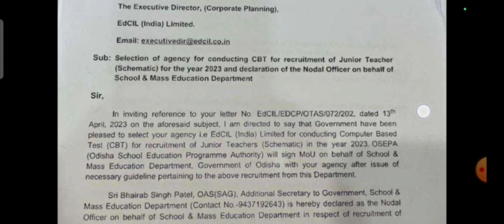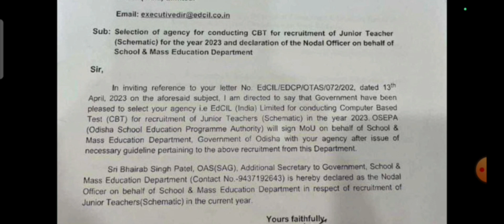JT Exam ପାଇଁ Final ହେଲା Agency | JT 2023 Official Update